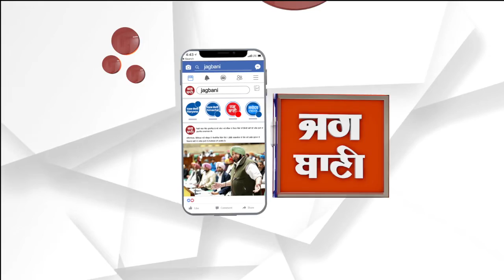अगला बजट पेश करेंगे अशोक गहलोत- महेंद्र चौधरी | New Congress President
उप-मुख्य सचेतक विधायक महेंद्र चौधरी का बयान, विधानसभा का बजट सीएम गहलोत करेंगे पेश- महेंद्र चौधरी,अभी दो पद की कोई बात नहीं आई सामने,विधायकों को दिया बजट बनाने का आदेश,सीएम पद को लेकर अभी नहीं हुई कोई चर्चा,अध्यक्ष पद के लिए होना है नामांकन,नामांकन भरने सभी विधायक जाएंगे दिल्ली.